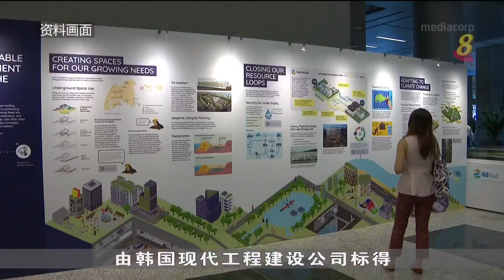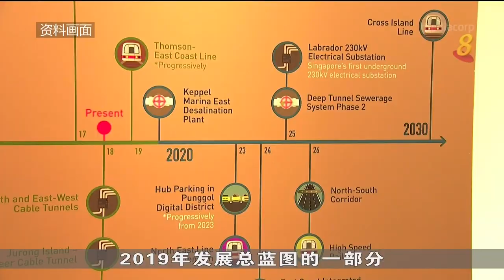新能源集团将建设东南亚首座大型地下变电站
新加坡能源集团展开东南亚首个大型地下变电站的工程。这个电力设施位于拉柏多，可承担230千伏特电量，为多达八个市镇提供电源。